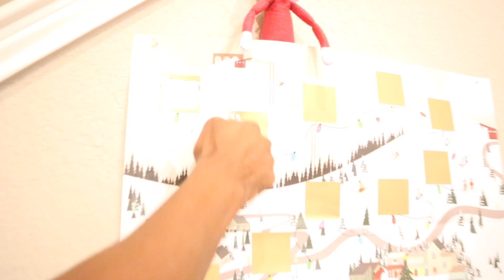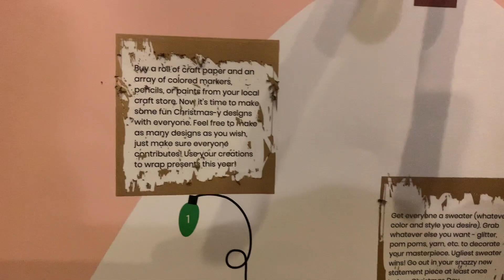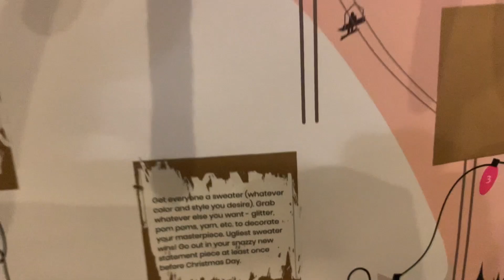YOU WANT ME TO WEAR WHAT IN PUBLIC?! 12 DAYS OF HOLIDAY ADVENTURES 2020 - DAY 2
What's up Holmies?! Dropping day 2 of our 12 days of vlogmas holiday adventures! Today's adventure was hilarious to say the least...pure comedy! Which one was your favorite?! And can we get a round of applause for all of penny's cuteness?! I cant believe she's ours!

Give this video a big thumbs up if you enjoyed this video!! If you have questions, drop it in the comments section and we can connect there.

Did you miss some of our recent uploads?! No worries! Catch up!

Ooo, and let's get to know each other...

📷 P's INSTA: @that_pyp | TikTok: that_pyp
📷 Lj's INSTA: @champagnepopmi | Twitter: GWAIntroExtro | FB: Geeks With Attitude!

See ya'll soon!
Penny, Porcsha & Lj

Though this is a blessing, we would never seek it at the expense of your trust. All opinions we share are our own genuine recommendations that we also send our siblings, family and friends. Thank you for your continued support!